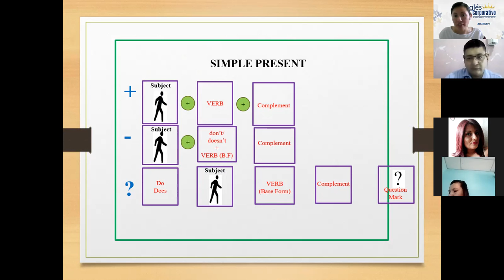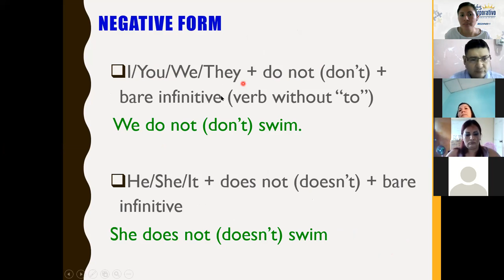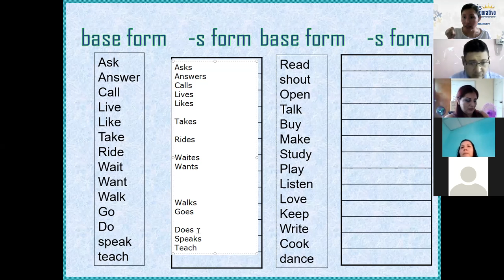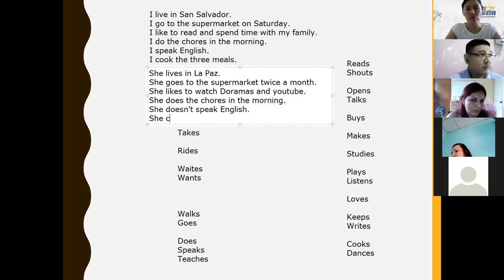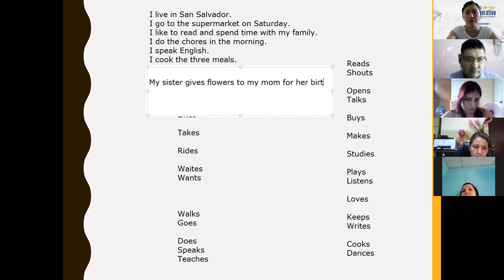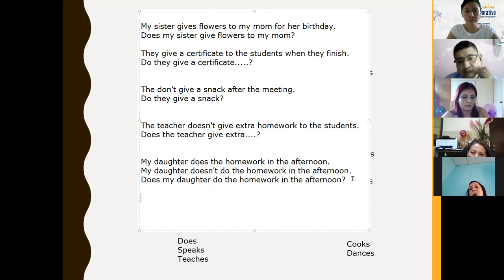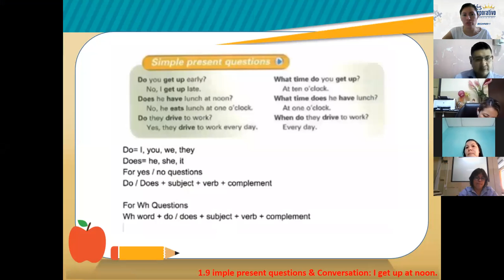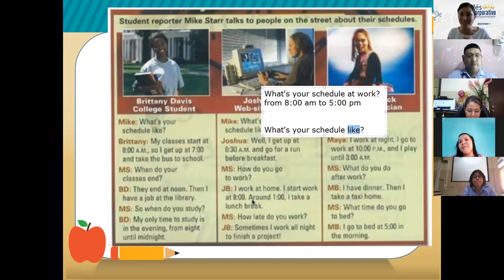Ingles Corporativo-Session 3 -P2-01-1-2-PM-09-21- Review-Present Simple- Question-Sep 29th